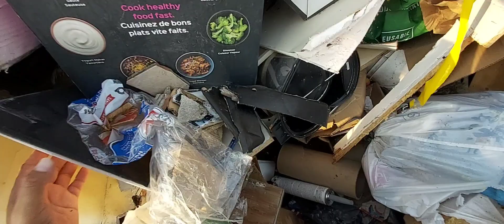Aventure zone épisode 20 déjà wow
Dans cette épisode j'ai trouver des lumière solaire flambant neuf pas utiliser mais la boîte tout briser et autre lumière aussi et fil et des outil